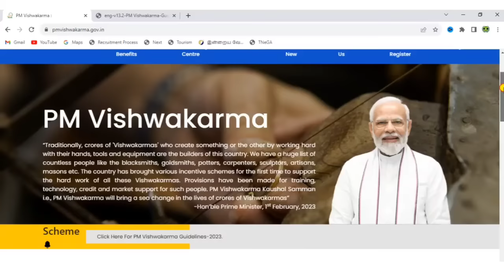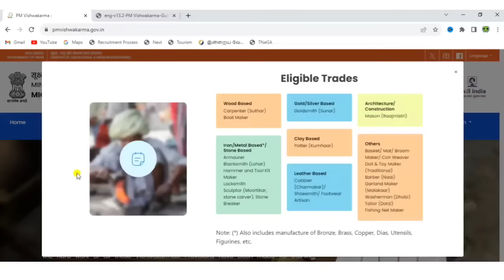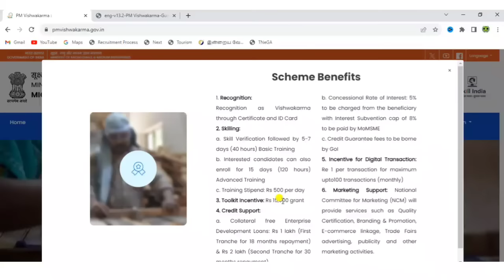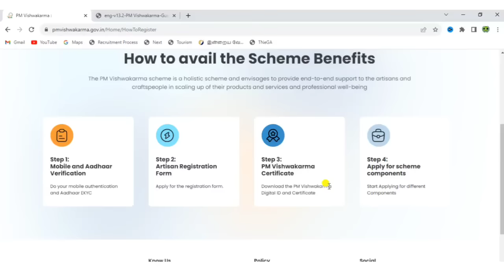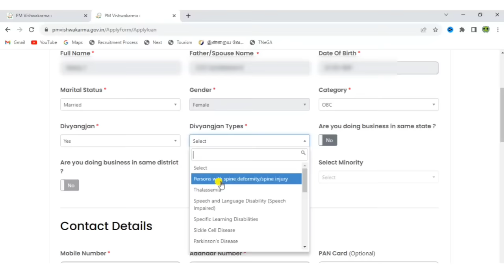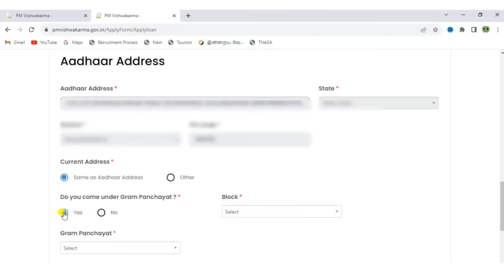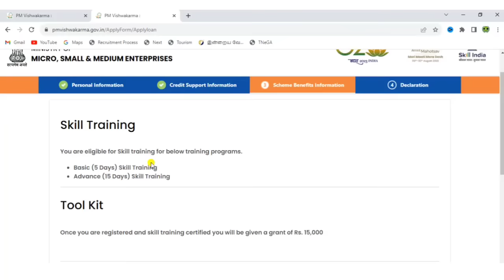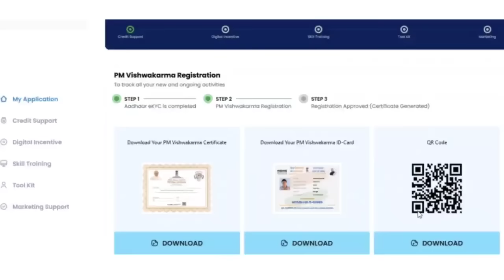pm vishwakarma yojana apply online tamil |how to apply pm vishwakarma yojana | pm vishwakarma scheme